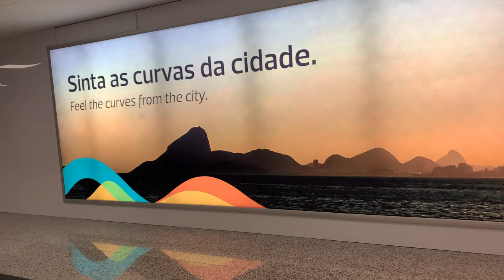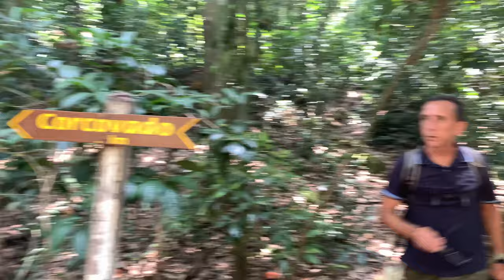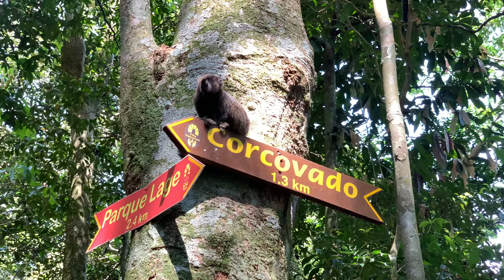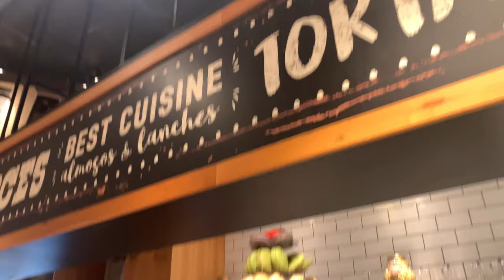VLOG: Turistando Pelo Rio de Janeiro - Praia, Parque Lage, Trilha, Cristo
Boa noite pessoal!

Me diverti horrores durante o vlog e durante a edição. Espero que voces tambem se divertem!

Essa é só a primeira parte da minha viagem para o Brasil mas vai ter mais quatro vídeos vindo por aí só dessa viagem, então se INSCREVA no canal e fique ligado para mais vídeos divertidos e com ótimas dicas!

Um grande beijo, MUAH!

Hey guys!

Although this video is in Portuguese, you will still be able to watch where I went in Rio de Janeiro, Brazil. I did some really cool stuff around the city such as hiking the Christ the Redeemer mountain, beach, restaurant at Village Mall, and Parque Lage which is the biggest tropical forest in the world!

Thanks for all the love and support, MUAH!